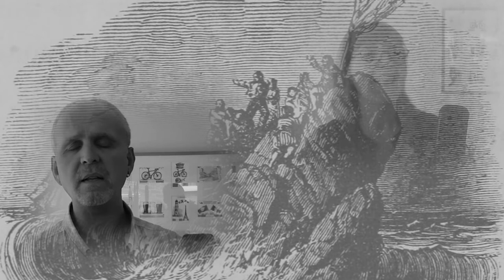Simon Elliott and Friends - Online Festival - August 2020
Otta's Leah Open Mic regular Simon Elliott enlists the help of some of his friends (Jon Budworth, Richard Currie, Simon Carey, Mags Elliott and Sarah Waights) to sing some of his favourite songs.

Otley Music Festival Online is intended to showcase the talents of the musicians of Otley and the surrounding area while also raising much-needed funds for the good causes we are supporting:

Otley Parish Church’s “Local to Global” campaign, supporting “Caring For Life” (at Crag House Farm, Leeds) and Kisiizi Hospital in Uganda

Woolpack Music & Arts Studios, offering community-based music and art projects right in the heart of Otley

Professional performing musicians whose income has been greatly affected by Covid-19 restrictions.

There will be new video performances each month, featured both here on Youtube and on our festival

You will find more information about our performers and good causes on our